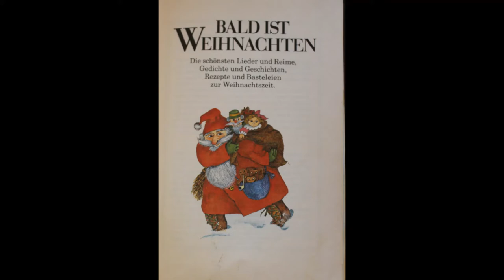Lesepatin Ingeborg Klotz - Knecht Ruprecht (Theodor Storm)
Die Kinderlesungen in unserer Stadtbücherei dürfen im Moment ja leider nicht stattfinden. Unsere Lesepaten wollten trotzdem für die Kinder da sein und haben Geschichten vor der Kamera gelesen.

Zum Buch:
Titel: Bald ist Weihnachten
Autor: diverse
Illustration: Mouche Vormstein
Verlag: Naumann und Göbl Verlagsanstalt